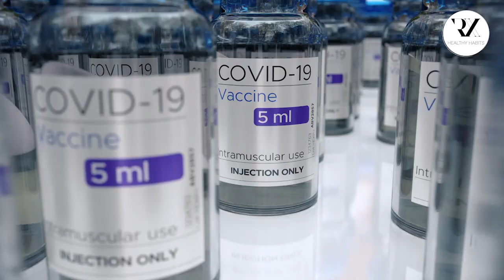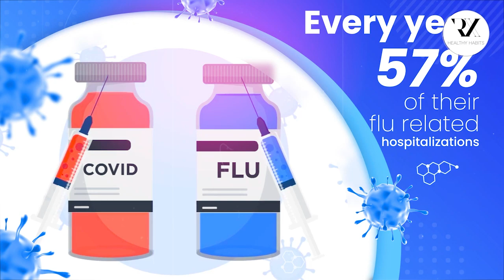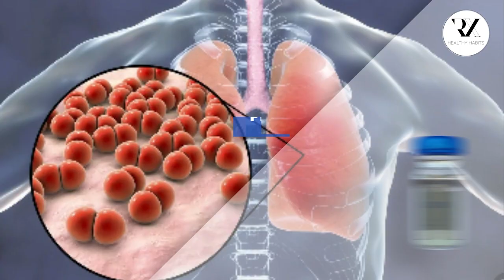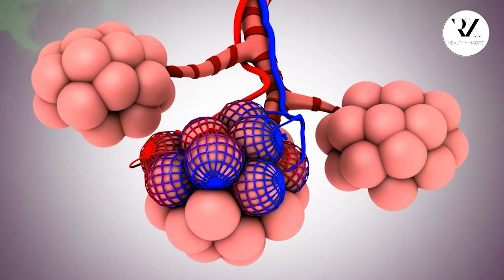Why Vaccines Are CRUCIAL After 55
As we age, our immune systems naturally weaken, making us more susceptible to various infections and their complications. For adults 55 and older, staying up-to-date with recommended vaccines is vital
The Aging Immune System and Increased Vulnerability
Our immune system's ability to fight off infections diminishes as we get older, a process known as immunosenescence. This natural decline makes older adults more susceptible to various diseases and their complications.
• Decreased antibody production: Older adults produce fewer antibodies in response to vaccines and infections, making them more vulnerable to diseases.
• Reduced T-cell function: T-cells, crucial for fighting off infections, become less effective with age, leading to a slower immune response.
• Chronic inflammation: Age-related chronic inflammation can further weaken the immune system, making it harder to combat new infections.
Influenza: A Serious Threat to Older Adults
Influenza, commonly known as the flu, poses a significant risk to older adults, with increased morbidity and mortality rates in this population.
• Higher hospitalization rates: Adults 65 and older account for 50-70% of flu-related hospitalizations each year.
• Increased mortality: This age group represents 70-85% of flu-related deaths annually.
• Complications: Older adults are more likely to develop severe complications from the flu, such as pneumonia, myocarditis, and encephalitis.

Pneumococcal Disease: A Leading Cause of Illness in Seniors
Streptococcus pneumoniae bacteria can cause various infections, including pneumonia, meningitis, and bloodstream infections. These diseases disproportionately affect older adults.
• Pneumonia risk: Adults 65 and older are at 3-5 times higher risk of pneumococcal pneumonia compared to younger adults.
• Invasive pneumococcal disease: The risk of invasive pneumococcal disease increases with age, with adults 65 and older having a mortality rate of 20-60%.
• Long-term effects: Survivors of pneumococcal disease may experience long-term complications, including cognitive decline and reduced quality of life.
Shingles: A Painful Reactivation of the Varicella-Zoster Virus
Shingles, caused by the reactivation of the varicella-zoster virus (which causes chickenpox), affects nearly 1 in 3 people in their lifetime, with the risk increasing significantly after age 50.
• Postherpetic neuralgia: Up to 20% of shingles patients develop this debilitating, long-lasting nerve pain.
• Ophthalmic complications: Shingles affecting the eye area can lead to vision loss and other serious eye problems.
• Increased risk with age: The risk of developing shingles increases sharply after age 50, with a corresponding increase in complication rates.
COVID-19: A New Threat to Older Adults
The COVID-19 pandemic has highlighted the vulnerability of older adults to severe respiratory infections. Vaccination against COVID-19 is crucial for this age group.
• Higher mortality rates: Adults 65 and older account for about 80% of COVID-19 deaths in the United States.
• Increased hospitalization risk: Older adults are at significantly higher risk of hospitalization due to COVID-19 compared to younger age groups.
• Long COVID: Older adults may be more susceptible to long-term effects of COVID-19, including persistent fatigue, cognitive issues, and organ damage.

RSV: A Newly Preventable Threat to Older Adults
Respiratory syncytial virus (RSV) has long been recognized as a serious threat to older adults, and now, for the first time, vaccines are available to protect this vulnerable population.
• Substantial morbidity and mortality: RSV causes up to 10,000 deaths and 160,000 hospitalizations annually among adults 65 and older in the United States.
• High vaccine efficacy: Clinical trials have shown that RSV vaccines can effectively prevent RSV-associated lower respiratory tract disease in older adults, with efficacy rates ranging from 82.6% to 94.1% in the first RSV season after vaccination.
• Shared decision-making: The Advisory Committee on Immunization Practices (ACIP) recommends that adults aged 60 years and older may receive a single dose of RSV vaccine, based on shared clinical decision-making with their healthcare provider.
Recommended Vaccines for Adults 55 and Older